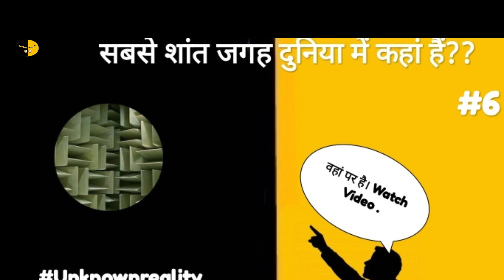हवाई जहाज सफेद रंग का ही क्यो होता है??/ Why are aeroplanes always white in colour ??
HELLO Viewers!
We always try to bring most Manifesting, unknown Realities to you. Here, in this Video, too; You are gonna Come across Such Strange, Weird, Epic, phenomenal. REALITY.

So always be in touch with "Unknown Reality"